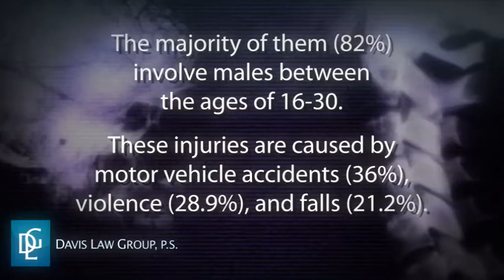How many people have Spinal Cord Injuries?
- Chris Davis, Attorney at Law (Davis Law Group) - offers advice for your Frequently Asked Questions concerning your accident or injury claim.